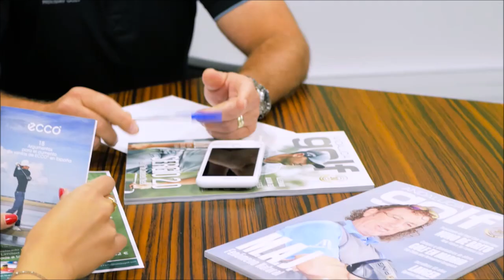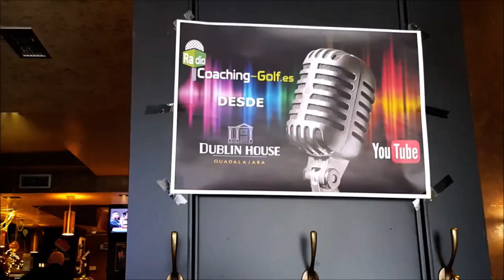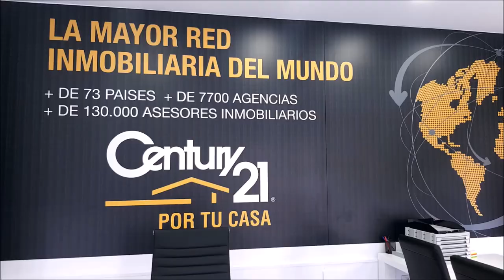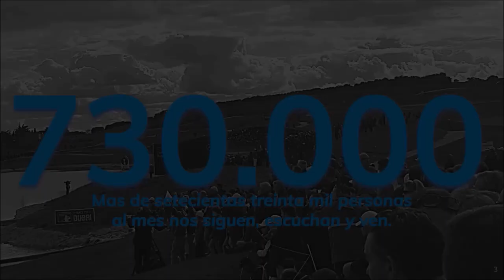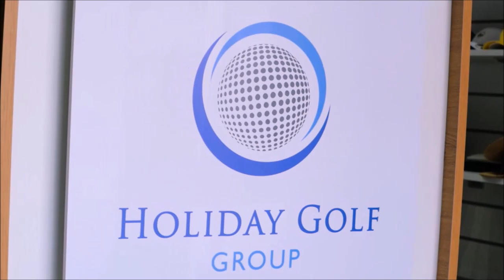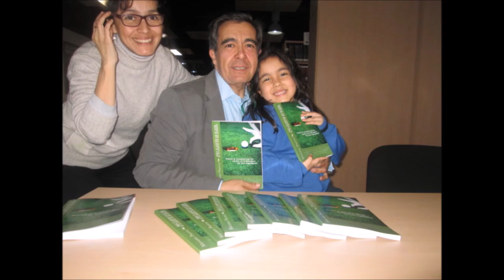91 TOMANDO EL APERITIVO CON CON JORGE PELECHANO PELECHITA PILOTO DE RALLYS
Programa 91 TOMANDO EL APERITIVO CON   ORGE PELECHANO PELECHITA PILOTO DE RALLYS  junto a Mariano Puerta Director de COaching Golf Radio y TV . Un programa de  @CoachPuerta

730.000 personas, al mes, interesadas en el golf, el turismo, la gastronomía, deportes….
3 programas semanales, más de 500 en 3 años.